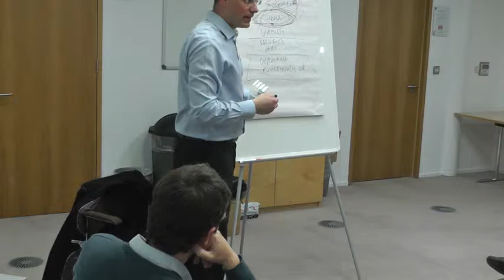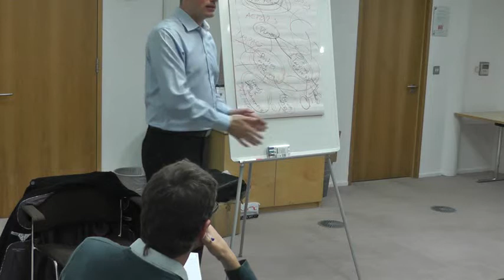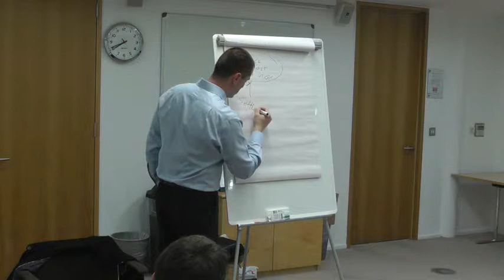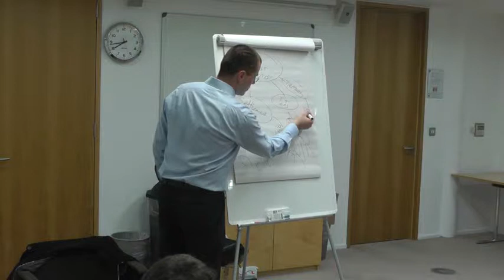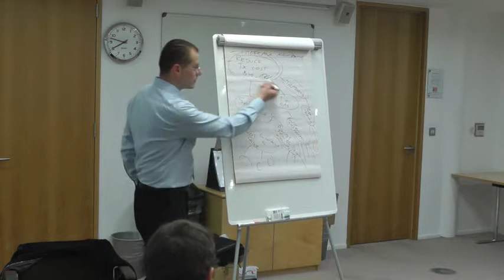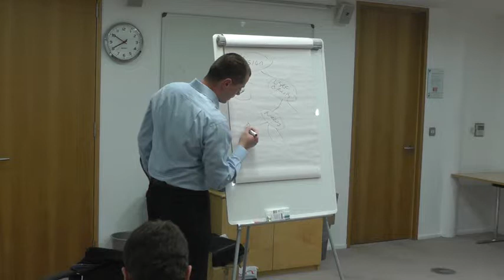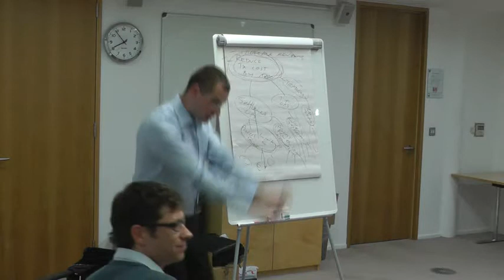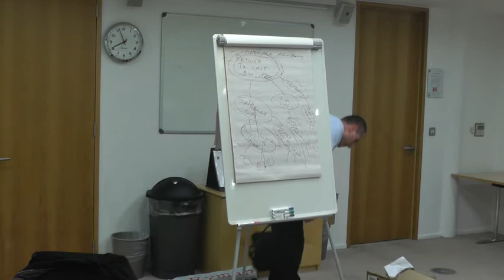Gojko Adzic - Make impacts, not software (part 2)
Footage from a joint event between the Requirements Engineering and the Agile Specialist Groups.

Abstract: Software is everywhere today, and countless software products and projects die a slow death without ever making any impact. Today's planning and roadmap techniques expect the world to stand still while we deliver, and set products and projects up for failure from the very start. Even when they have good strategic plans, many organisations fail to communicate them and align everyone involved in delivery. The result is a tremendous amount of time and money wasted due to wrong assumptions, lack of focus, poor communication of objectives, lack of understanding and misalignment with overall goals. There has to be a better way to deliver!

Gojko presents a possible solution: impact mapping. It is an innovative strategic planning method that can help you make an impact with software and fits in perfectly with current lean and agile delivery models.